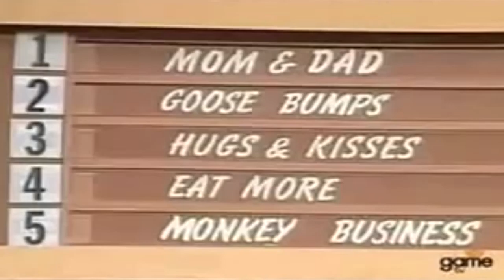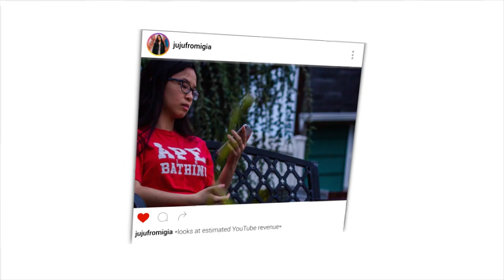THIS OLD MAN LIKES TO KISS LITTLE GIRLS!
THIS OLD MAN LIKES TO KISS LITTLE GIRLS ON TV AND HE NEEDS TO BE STOPPED!

Oh Fergie, why would you do this?